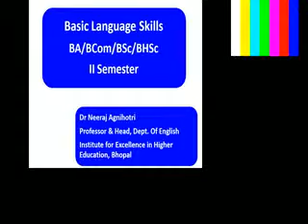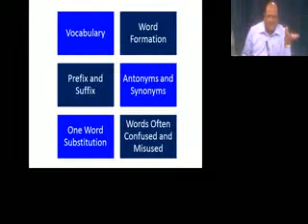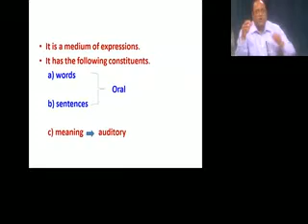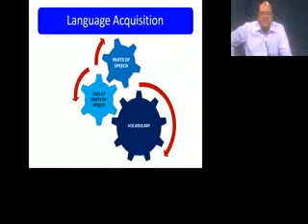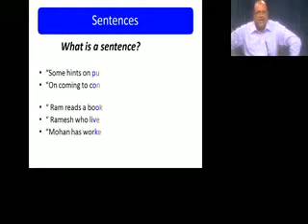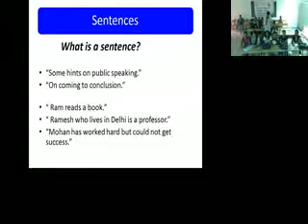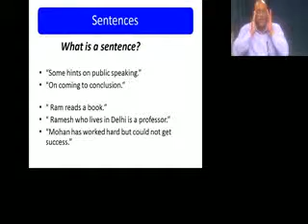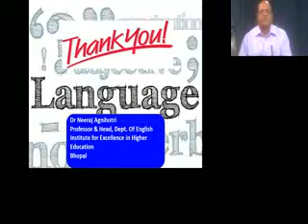MP VCR Colleges Class 2015 03 30 10 58 55 0